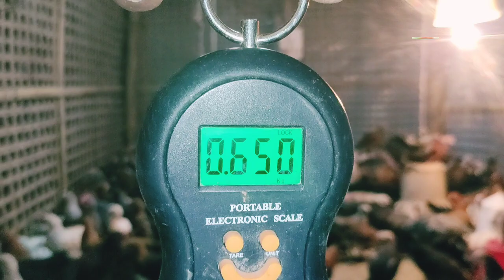S2#48 दिन में देसी मुर्गियों का वजन देखिये(local chicken farming)